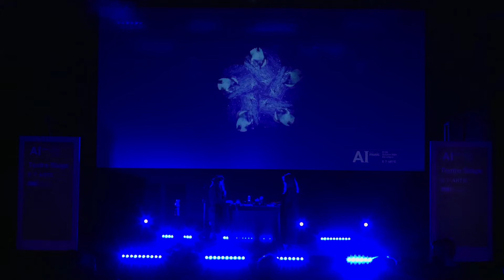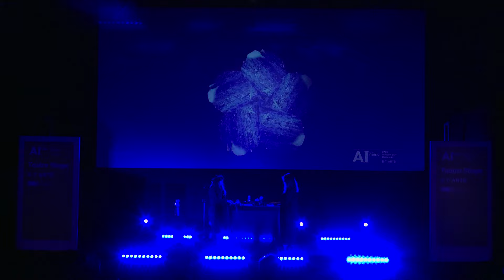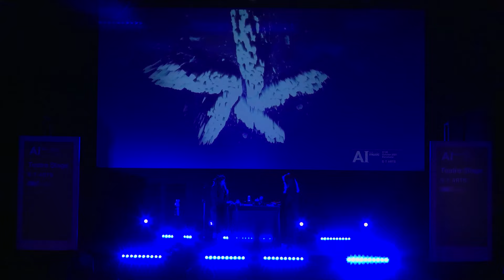AI and Music S+T+ARTS Festival - Nabihah Iqbal and Libby Heaney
‘The Whole Earth Chanting’ is a live performance and recorded work by artist and quantum physicist Libby Heaney and performer and ethnomusicologist Nabihah Iqbal. The work uses the power of voice, sound and music, and the intimacy of performance to explore new expressions of belonging and collective identity between humans and non-humans - a post-human spiritualism, entangling human perception with the material world.

A live collaboration between a generative AI, trained  on examples of chants, both ‘human and non-human’  and the live synths and vocals of Nabihah Iqbal, the piece pushes against widespread uses of artificial intelligence to manage (supposed) risks in the service of the status quo.  As religious chants blur with football fans’ singing, birds and Iqbal's voice, the boundaries of categories through which we usually understand the world are dissolved, creating a transcendental journey enabling the ‘other’ to enter and transform.

This work was originally commissioned and performed at Radar Loughborough as part of it’s Risk Related programme.